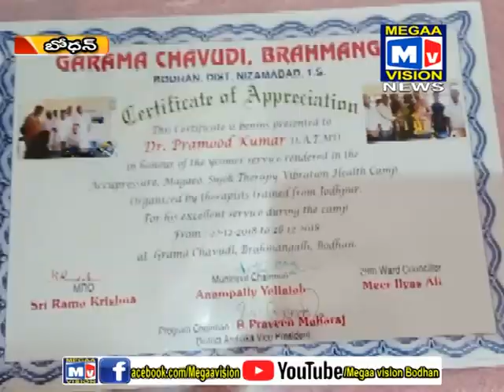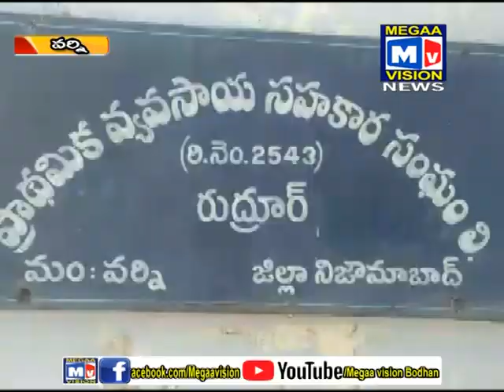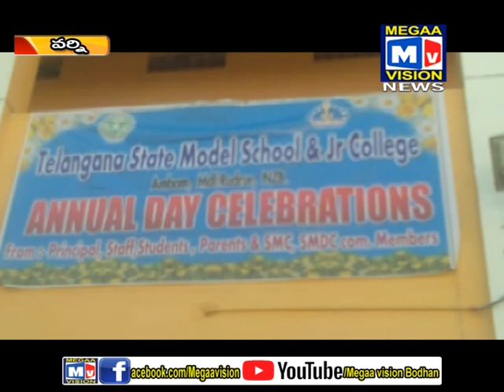29 12 18 BDN NEWS